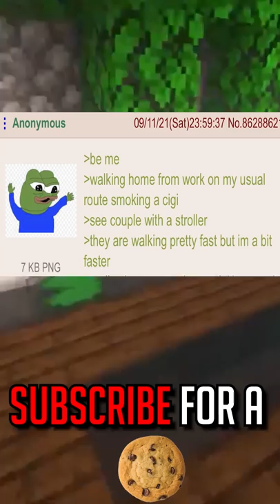Wholesome 4chan Posts 48